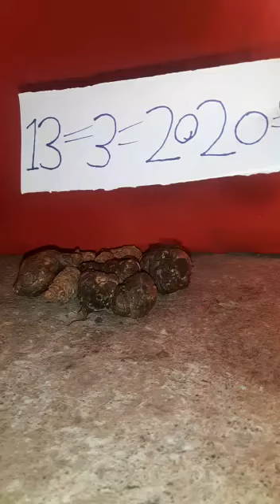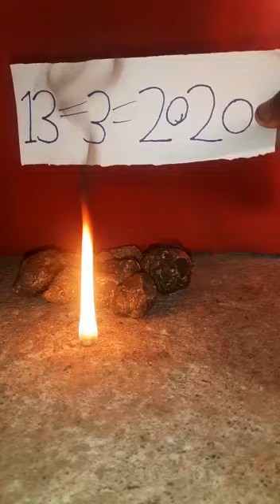7823012368......13 March 2020 Kali haldi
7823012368Video from Raj Bhai Kali haldi milk haldi original